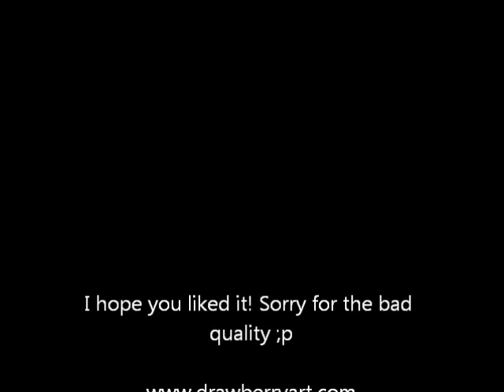Drawing Les Misérables by DrawBerry Art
Would you like more of these video's?